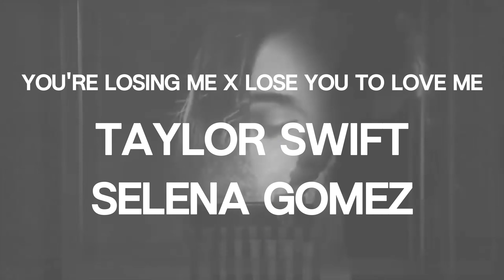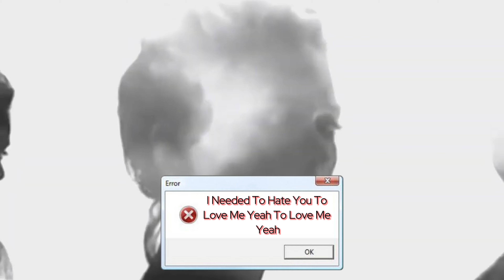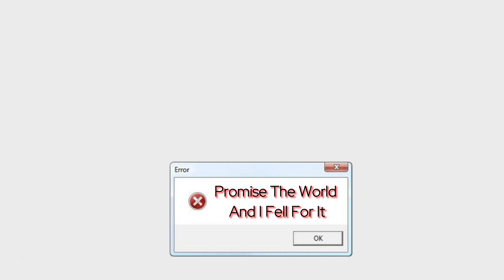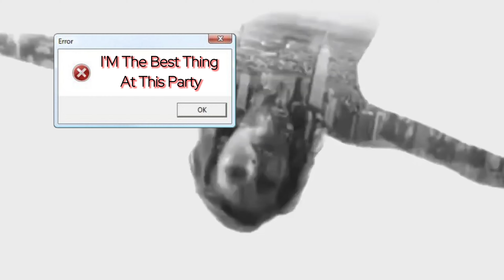Taylor Swift & Selena Gomez - You're Losing Me x Lose You To Love Me ( Lyrics and Visualizer )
HIGHLY requested cover enjoy !